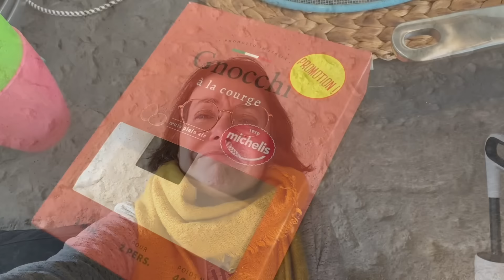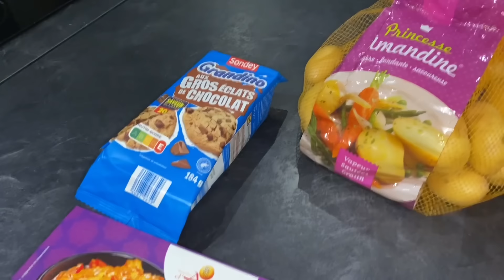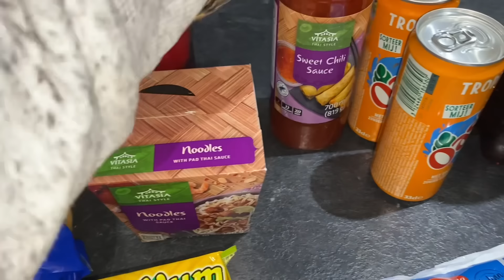Journée bof, tentative de fugue et courses Lidl !!